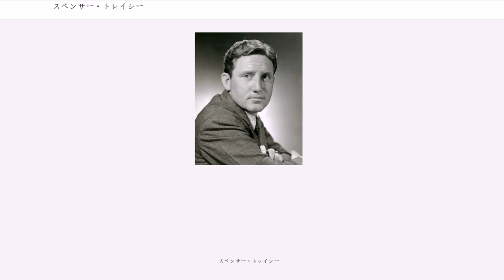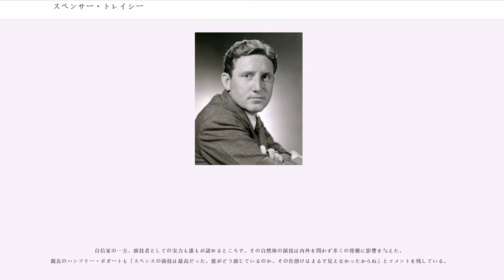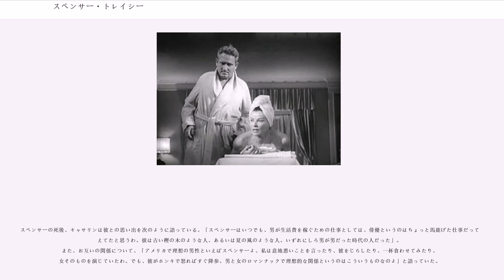スペンサー・トレイシー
スペンサー・トレイシー（Spencer Tracy, 1900年4月5日 - 1967年6月10日）は、アメリカ合衆国ウィスコンシン州ミルウォーキー出身の俳優。愛称はスペンス。

父は自動車工場の重役。俳優のパット・オブライエンとは幼馴染で、1917年にアメリカ海軍に入ったときも年齢を偽って一緒だった。その後は実際に戦場に行くことはなく、除隊後は医者をめざしてウィスコンシン州のリポン大学で学ぶも、大学の弁論部で熱弁をふるううちに演劇に興味を持ち、学生演劇に参加。さらに卒業後はオブライエンと共同生活をしながらニューヨークのアメリカン・アカデミー・オブ・ドラマティック・アーツで学ぶ。セールスマンや掃除人で生活費を稼ぎながら、1923年にブロードウェイの舞台『R.U.R.』のロボット役で舞台デビュー、その後は舞台『A Royal Fandango』でエセル・バリモアと共演して一躍注目を集めたのを初め、主にブロードウェイで活躍した。また、1923年には女優のルイーズ・トレッドウェルと結婚し、息子ジョン（後にディズニーでアニメ制作にかかわる）と娘ルイーズをもうけるが、親しい友人としてつきあいもしつつ晩年は別居していた。

1929年、死刑囚に扮したブロードウェイのヒット作『The Last Mile』で評判をとる。この年にはニューヨークで製作された3本の短編映画に出演、映画俳優になるため各スタジオのスクリーンテストを受けるが、当時のハリウッドとしてはお世辞にも美男子とは言えなかったスペンサーはお呼びではなかった。映画界入りの夢を果たせないままに見えたが、『The Last Mile』の舞台に出演していたところを監督のジョン・フォードに見出され、同年に映画『河上の別荘』に主役として抜擢。同時にフォックス社と契約するが、やはりその顔立ちから悪役ばかりやらされ、順調な滑り出しとは言えなかった。しかし、1933年の『春なき二万年』に出演した頃から演技が認められるようになり、『力と栄光』ではたたき上げの鉄道王役を評じる。特にロレッタ・ヤングと共演した『青空天国』では彼女との仲が話題にもなった。その後の5年間で25本もの映画に出演し、1935年にメトロ・ゴールドウィン・メイヤーと契約、1936年のフリッツ・ラング監督による『激怒』や、1937年のアカデミー主演男優賞に初ノミネートされたパニック映画『桑港(サンフランシスコ)』などに出演。そして1937年のポルトガル人漁師を演じた『我は海の子』と1938年の実在するフラナガン神父を演じた『少年の町』で2年続けてアカデミー主演男優賞を受賞。この2年連続受賞の快挙はこの57年後に『フィラデルフィア』と『フォレスト・ガンプ/一期一会』でトム・ハンクスが受賞するまで唯一の事だった。これを機に一躍人気スターとなり、マネー・メイキング・スターに仲間入りも果たす。またこの頃、ロス五輪の馬術金メダリストだった西竹一とも親交があった。

1941年にはキャサリン・ヘプバーンとの絶妙なコンビネーションで話題を呼び『女性No.1』がヒット。キャサリンとはこの共演がきっかけで交際するようになり、二人はスペンサーの遺作となった『招かれざる客』まで9本の映画で共演するが、トレイシーはカトリックであり、最初の妻と離婚しなかったため（ルイーズが障害のある息子を育て上げたことに、トレーシーは生涯申し訳なさを感じていた）二人は結婚しなかった。1940年代は映画会社の上層部と何度かトラブルを起こし、あまり作品に恵まれなかったが、1950年の『花嫁の父』がヒット、アカデミー主演男優賞にもノミネートされ、また翌1951年に続編『可愛い配当』が製作された。その後の主な作品に、1954年の異色ウェスタン『折れた槍』、翌1955年のカンヌ国際映画祭最優秀演技賞を受賞した『日本人の勲章』、1958年にはほとんど一人芝居で演じたアーネスト・ヘミングウェイ原作の『老人と海』と、全米批評家協会賞を受賞した『最後の歓呼』、1961年のナチ戦犯を裁く裁判長を演じた大作『ニュールンベルグ裁判』などが挙げられる。1963年の『おかしなおかしなおかしな世界』への出演以降、晩年は心臓を悪くし、ルイーズとキャサリンで交代に看病していたが、1967年に『招かれざる客』の撮影が終了した17日後...